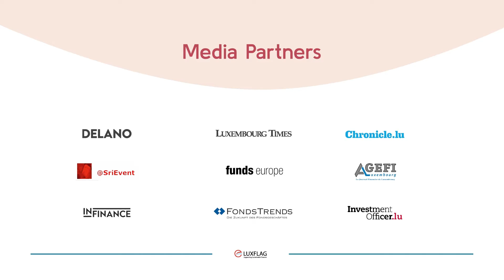TEASER LuxFLAG Sustainable Investment Week 2021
LuxFLAG is pleased to invite you to the third edition of LuxFLAG Sustainable Investment Week (LSIW21), which will be taking place over the course of five days – 11th, 12th, 13th, 14th and 15th of October. LSIW21 is a series of standalone events which will cover a wide range of topics such as Climate Finance, ESG, Impact Investing and Sustainable Development Goals.